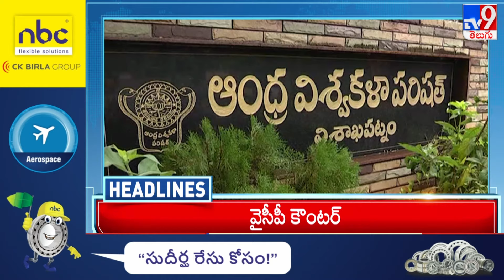Headlines | Latest News Updates | 29-06-2024 - TV9